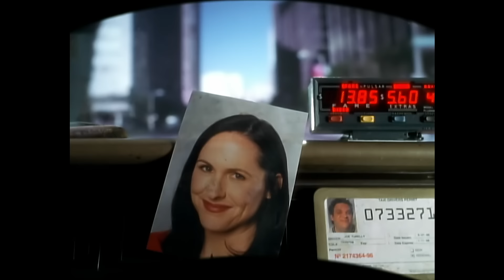Sheryl Crow - A Change Would Do You Good (Official Music Video)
Official Music Video for A Change Would Do You Good performed by Sheryl Crow.